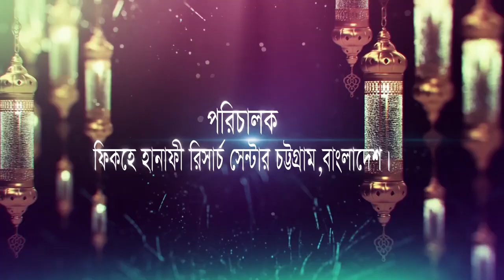যে সকল সম্পদের উপর যাকাত ফরয হয় না। গাড়ী বাড়ী ও জমির যাকাতের হুকুম । Mufty Fakhrul Islam Nijampuri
আহমদ শফী সাহেব।
আহমদ শফী সাহেব ওয়াজ।
ahmad sofi
ahmad sofi bangla waz 2019
ahmad sofi bangla waz 2020
mamunul haque waz
মামুনুল হক সাহেবের বয়ান ২০২০
আল্লামা মামুনুল হক সাহেবের বয়ান
জুনায়েদ বাবুনগরী
চরমোনাই জিকির
চরমোনাই মাহফিল ২০২০
চরমোনাই ওয়াজ
হাফিজুর রহমান সিদ্দিকী ওয়াজ 2020 কান্নার ওয়াজ
হাফিজুর রহমান সিদ্দিকী ওয়াজ 2020 গজল
খালেদ সাইফুল্লাহ আইয়ুবী ২০২০
খালেদ সাইফুল্লাহ আইয়ুবী ওয়াজ
খালেদ সাইফুল্লাহ আইয়ুবী নতুন ওয়াজ
হাসান জামিল ওয়াজ ২০২০
হাসান জামিল ওয়াজ ২০১৯
হাসান জামিল ওয়াজ
হাবিবুর রহমান মিসবাহ কুয়াকাটা গজল
হাবিবুর রহমান মিসবাহ কুয়াকাটা ২০২০
হাবিবুর রহমান মিসবাহ কুয়াকাটা কান্নার ওয়াজ
মুফতী মুস্তাকুন্নবী ওয়াজ কাসেমী 2020
bangla waz
new waz
waz 2020
নজরুল ইসলাম কাসেমী ওয়াজ
নজরুল ইসলাম কাসেমী ২০২০
নজরুল ইসলাম কাসেমী নতুন ওয়াজ
nazrul islam kasemi waz
nazrul islam kasemi 2020
nazrul islam kasemi waz 2020
habibullah mahmud kasemi 2020
habibullah mahmud kasemi waz
mufti habibullah mahmud kasemi
হাবিবুল্লাহ মাহমুদ কাসেমী ২০২০
মুফতী হাবিবুল্লাহ মাহমুদ কাসেমী ওয়াজ
হাবিবুল্লাহ মাহমুদ কাসেমী জুমার বয়ান
নুরুল ইসলাম ওলিপুরী নতুন ওয়াজ
নুরুল ইসলাম ওলিপুরী বাহাস
আল্লামা নুরুল ইসলাম ওলিপুরী ওয়াজ